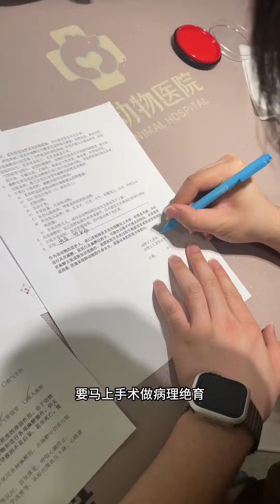【正紧市民】这世界没有小狗是转不动的#哈士奇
米修的傻样（独特气质）吧真是让主人们又爱又恨
萌宠系列喜欢小狗哈士奇的朋友可以订阅关注一下噢～
我会陆续更新米修的日常
大家请不要忘记订阅噢！